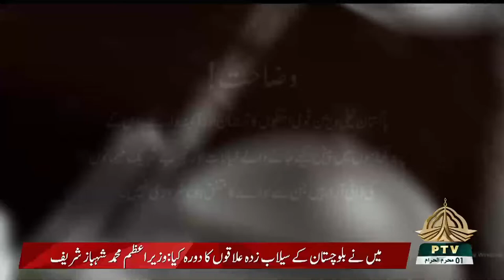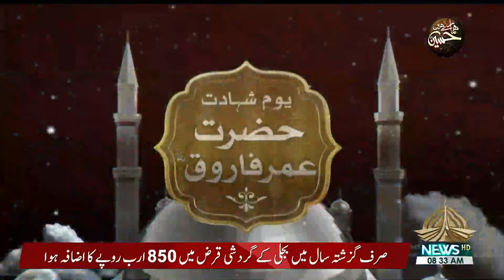CURRENT AFFAIRS SPECIAL 31 07 2022